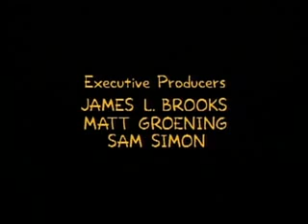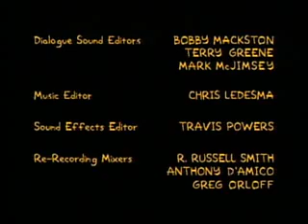Tijuana en Los Simpsons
En el episodio premiere de la 4ta temporada de los Simpsons, Bart y Lisa acuden al campamento de verano de Krusty, pero son desilusionados cuando resulta ser un infierno... al final, para compensar, Krusty los lleva al "lugar mas feliz sobre la tierra: Tijuana..."